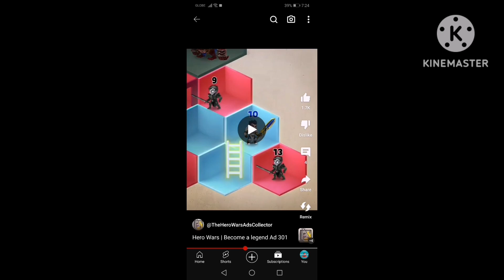Dont Let Your Kids Watch It #15